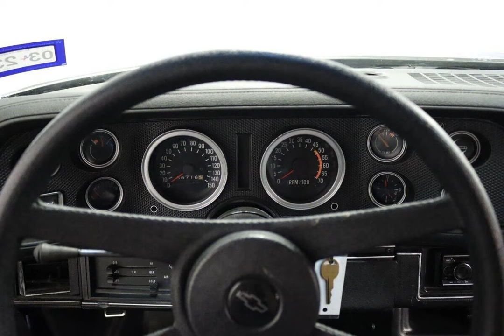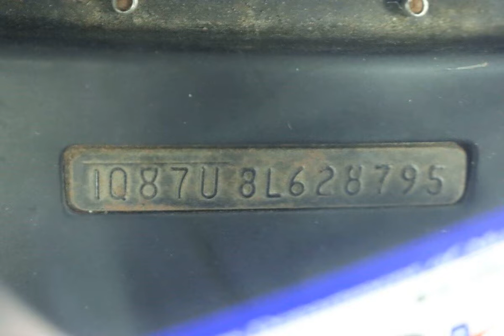1978 Chevrolet Camaro for sale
1978 chevroletcamaro for sale